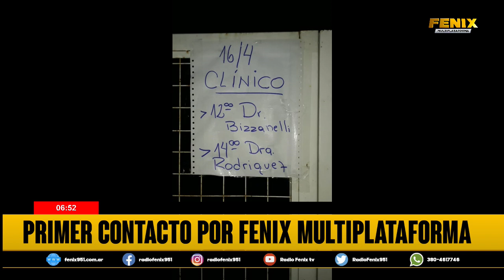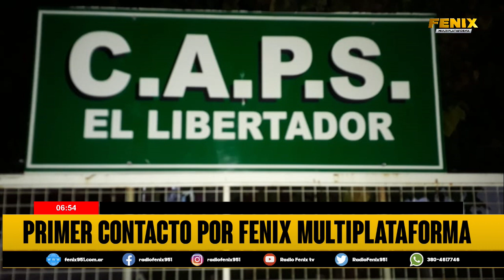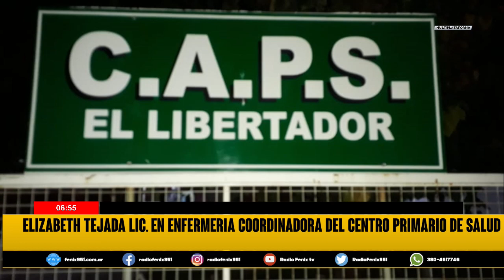Informan sobre la atención que brinda el centro de salud del barrio Libertador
📍Subscribite y mira todas las notas de Radio Fenix

⚡Facebook.com/Radiofenix951
⚡Twiter/@RadioFenix951

El multimedio mas grande de la provincia de la rioja!